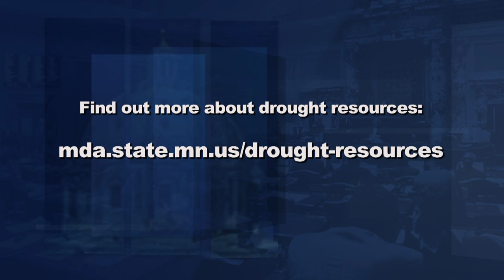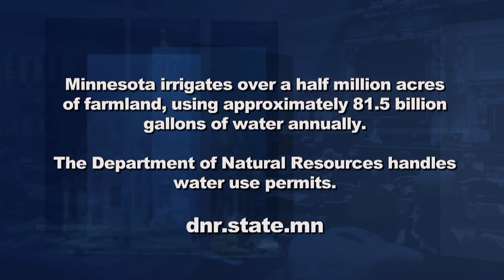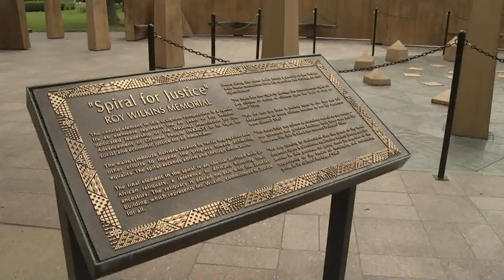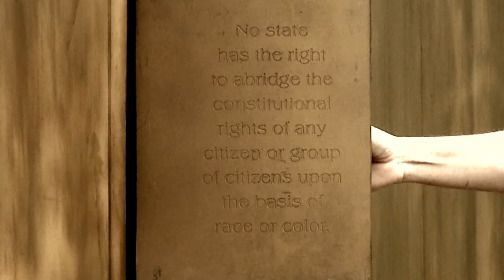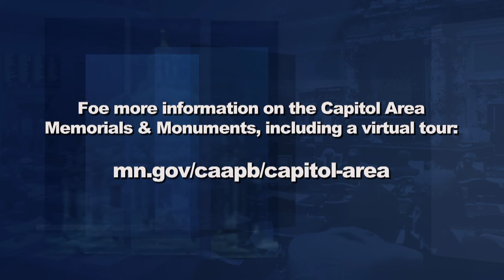Challenges Impacting the Agriculture Economy, Forming a Reproductive Freedom Caucus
Agriculture is a foundational part of Minnesota’s economy, and Minnesota’s farmers are adept at persevering through all kinds of challenges.  Lately, the difficulties have mounted, stemming from the COVID-19 pandemic and a brutal season of drought.  Governor Tim Walz has proposed a $10 million aid package for farmers and livestock producers.  Thom Petersen, the Commissioner of the Department of Agriculture, and Senator Torrey Westrom, R-Elbow Lake, chair of the Senate Agriculture and Rural Development Committee, join Capitol Report moderator Shannon Loehrke to talk about the Governor's aid proposal and to offer their views on water management.

Also in the program, highlights from a recent press conference with Senate and House DFL lawmakers announcing the creation of a Reproductive Freedom Caucus.